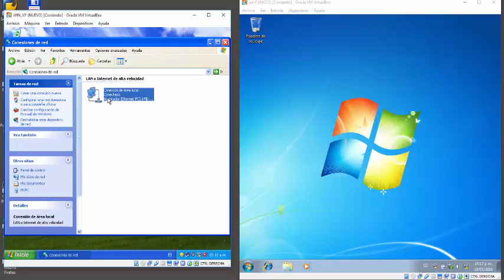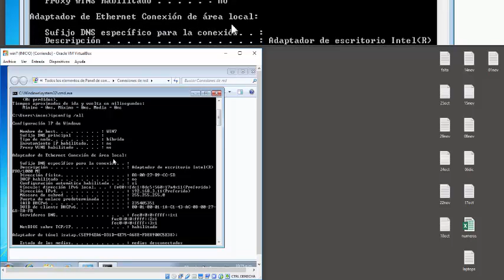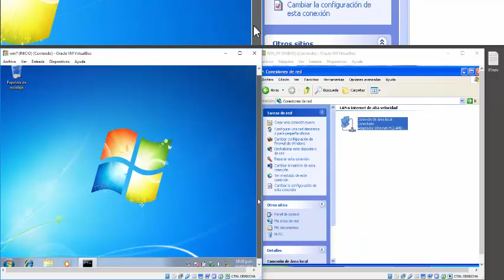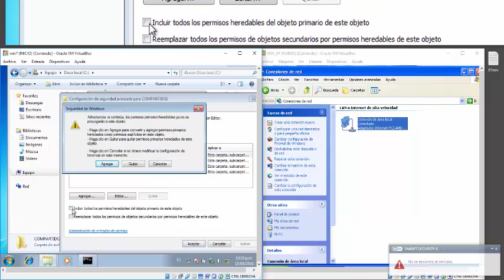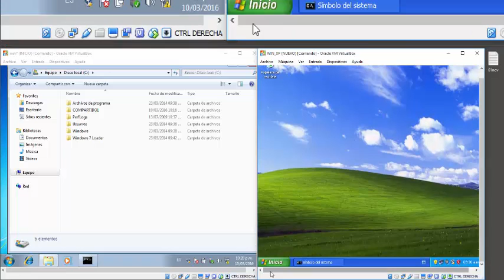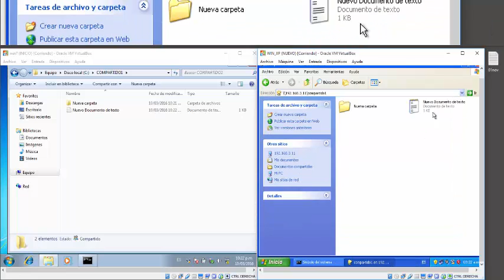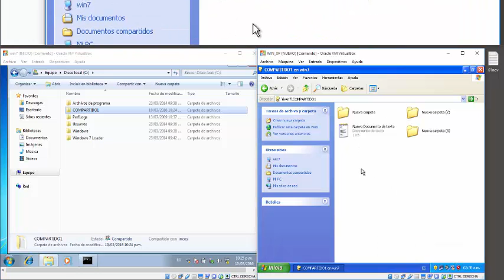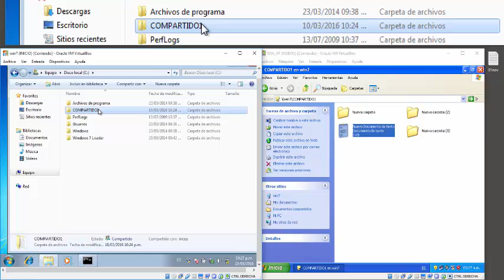Redes I - 02 Compartiendo carpetas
Muestra la comparticion de carpetas en una red con Windows